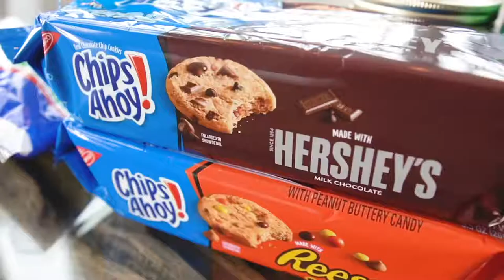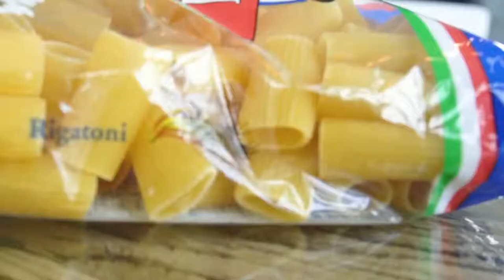Food Challenge Beatbox ft Sofie Dossi